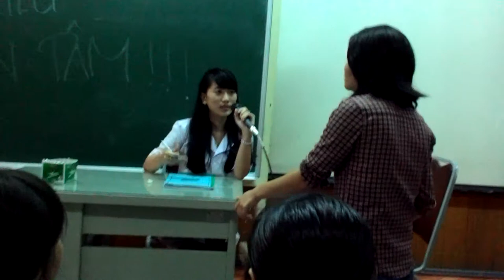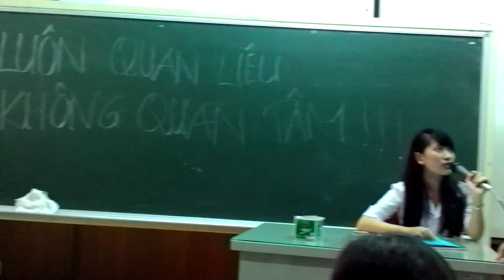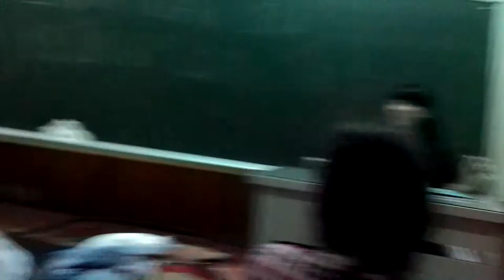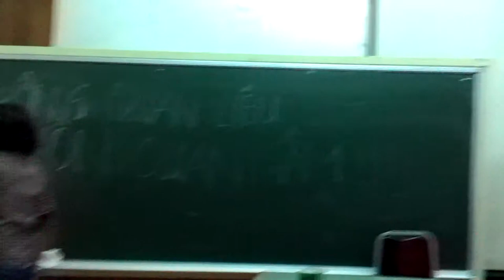Tổ 1 - CNĐD13